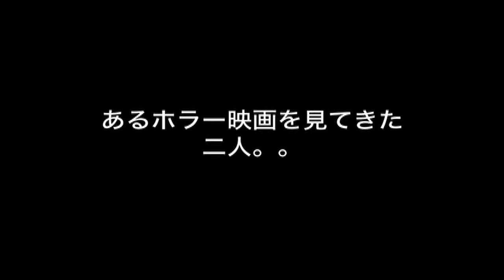Daiei's Horror Film (created in 2011)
So this is me acting as a terrified young man.